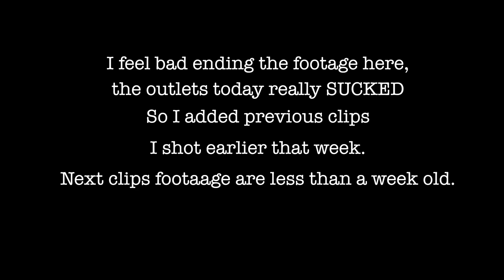Nike Outlet Orlando, FL Friends and Family day 2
I went to Orlando, FL in search of steals and deals and also to offload this Nike  Friends and family 30% All Access card. What I found was..peep the video and you be the judge.

Username: Fawhall

Wanna send me something address listed below.